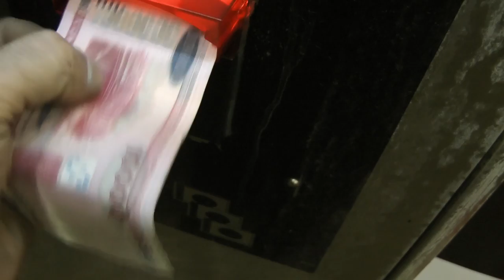Как правилино затереть шпатлёвку с водой ( № 148)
Показываю если вы трёте с водой как можно обезопасить металл от появления ржавчины.Вытягиваем обратным молотком.